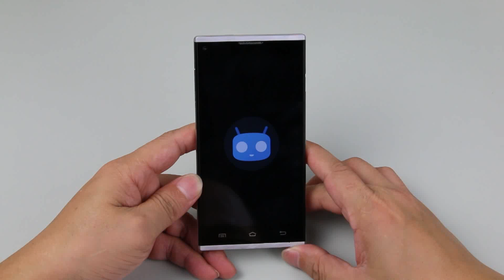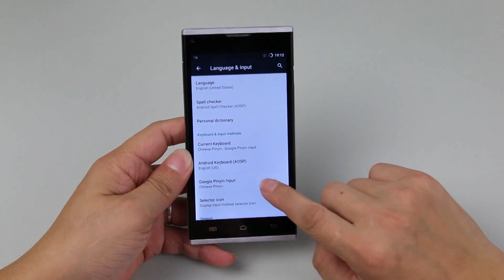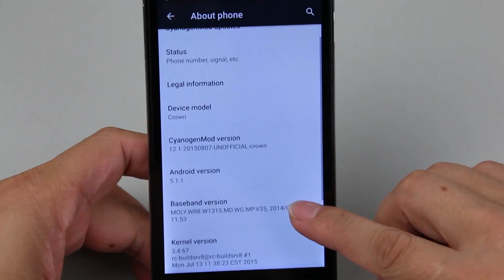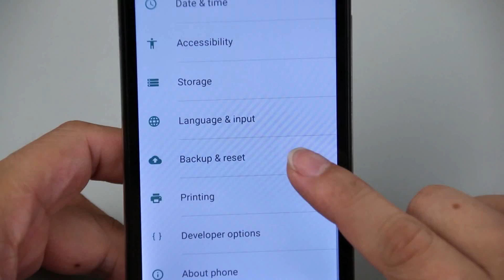Blackview Developed CM12.1 OS for Smartphone Crown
Blackview Developed CM12.1 OS for Smartphone Crown, and the new Crown will have Android 5.1 Lollipop operation system